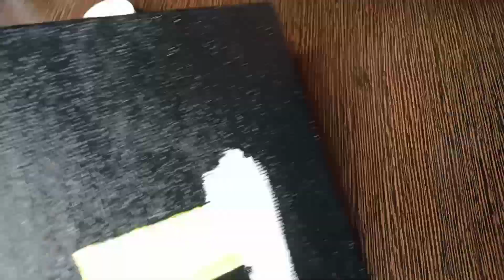Making Mini Canva Painting||Easy Painting For Beginners||quick by dimpal||ARTVILLA